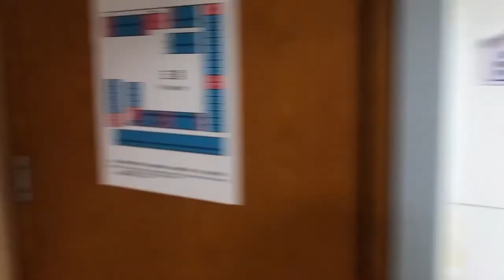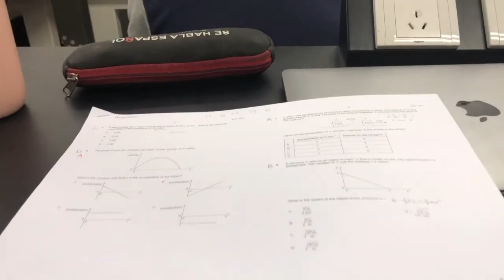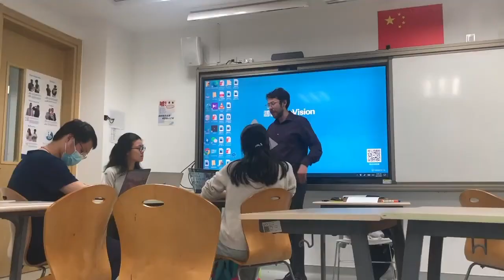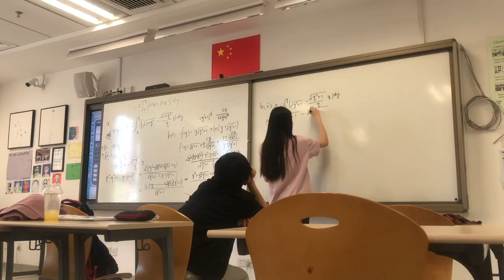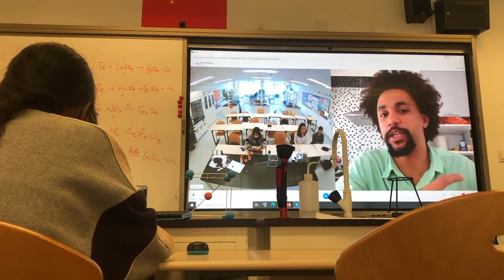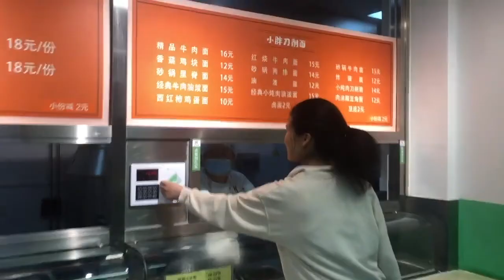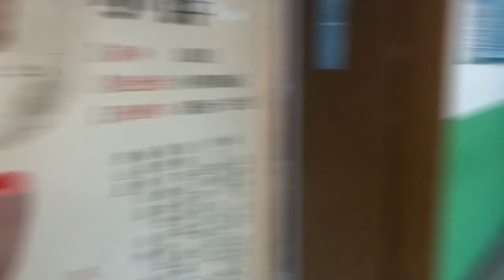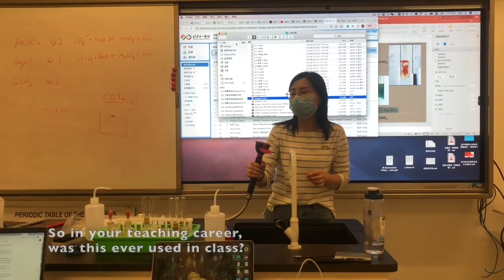Beijing High School Vlog 🇨🇳 from your local IB student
Helloo everyone!
This was filmed during a recent Thursday at my school. Some supplementary clips were filmed on other days (namely math and physics). Hope you enjoyed it as much as I enjoyed filming and editing this 🥰 STICK TO THE END FOR BLOOPERS💥 (you won't want to miss it)
All footages of classes & presentations were filmed with the approval of the teacher/presenter.
This is my very first vlog. Stick around for more if you liked it~

Time Stamps⌚️
0:00 - Intro | Schedule of the day & dorm tour
1:57 - Morning & PE (1)
2:33 - Chinese (2)
2:48 - Physics (3)
3:55 - English (4)
5:53 - Lunch break
6:08 - Math (5)
7:03 - Chemistry (6)
7:39 - TOK/Free period (7)
10:15 - Psychology (8)
10:56 - Volleyball
11:38 - Dinner
13:34 - Miscellaneous